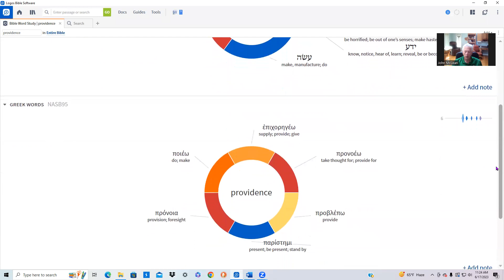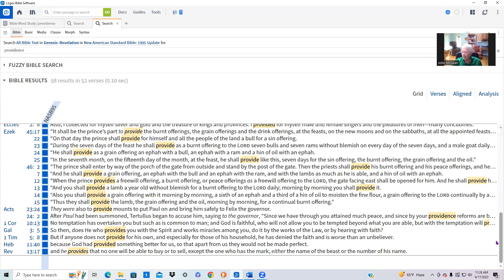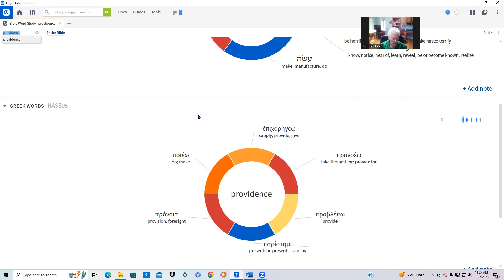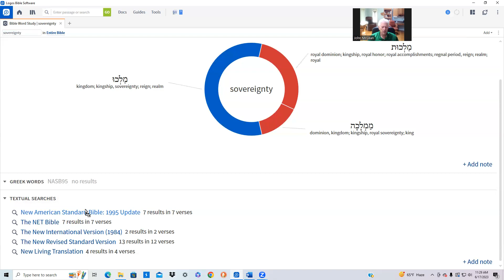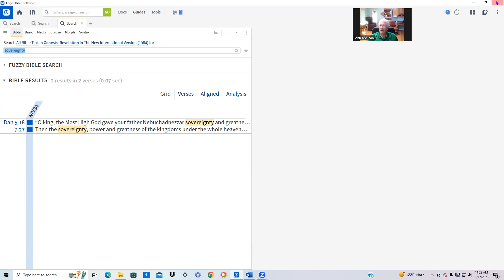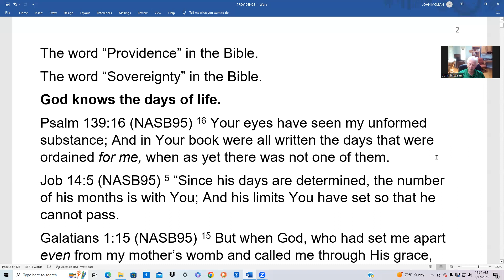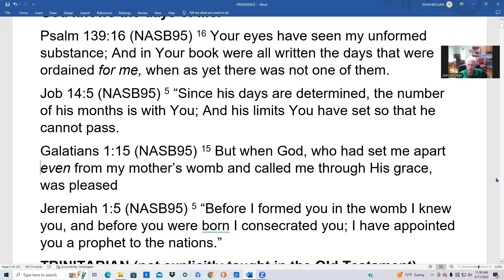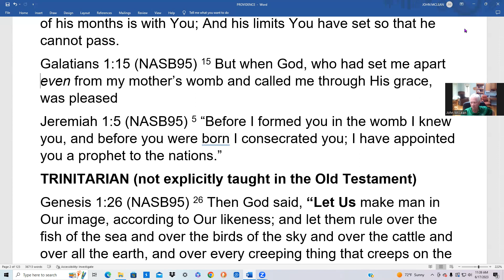PROVIDENCE 2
Lectures, questions and answers about God's Sovereign Providence.
Definition of terms and explanation of hermeneutical approach.